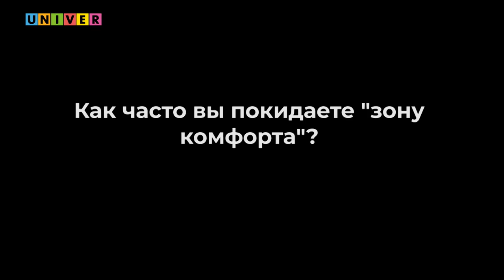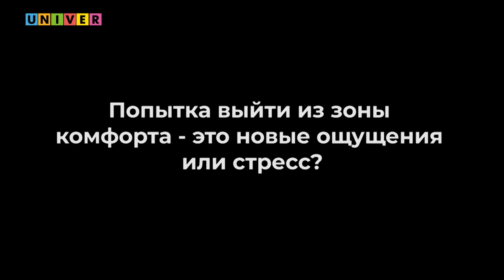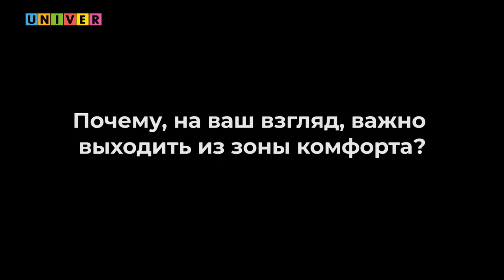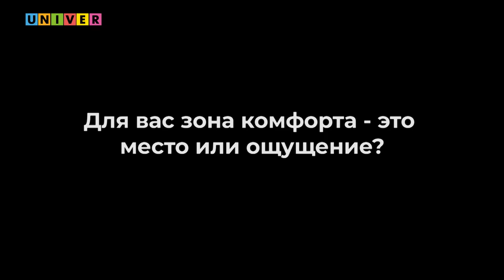"С разных сторон" №4: Зона комфорта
Вы наверняка не раз слышали, что нужно чаще выходить из зоны комфорта, ибо это крайне полезно для развития. Но что нас ждет во "внешнем" мире?
Об этом и не только в сегодняшнем выпуске "С разных сторон"!